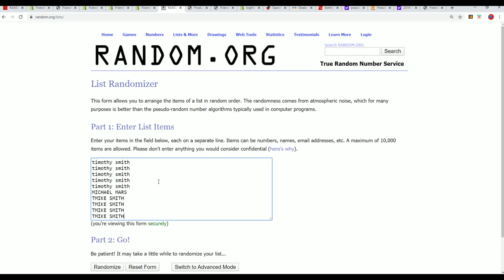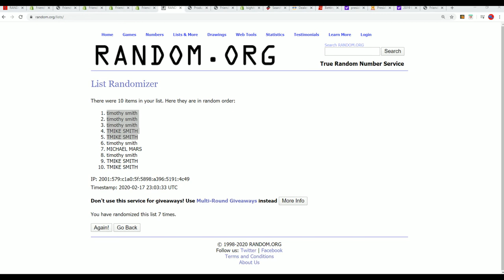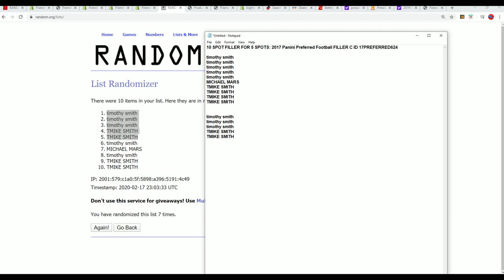2017 Panini Preferred Football FILLER C ID 17PREFERRED624